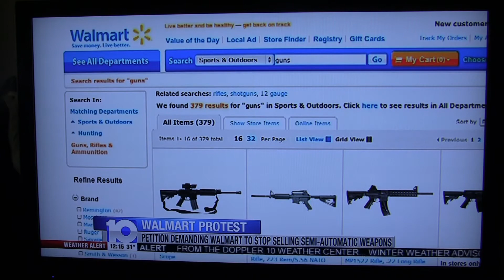Gun Debate Jan 15 2013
Update on the gun control debate. Obama doesn't read the Constitution, Wal-Mart will not be bullied, and main stream media finally states truth.